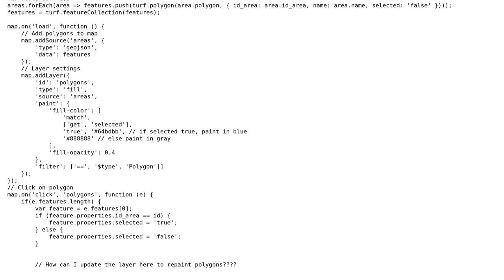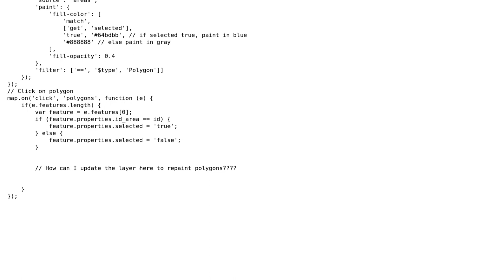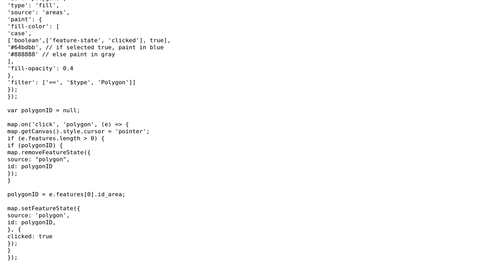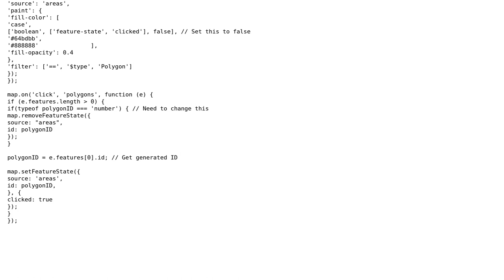GIS: Change polygon color on click with Mapbox (2 Solutions!!)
GIS: Change polygon color on click with Mapbox

With thanks & praise to God, and with thanks to the many people who have made this project possible! You are responsible for your own actions.